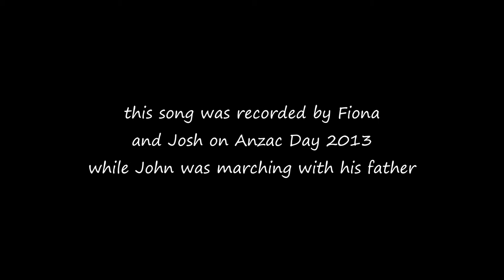Be Strong and Courageous (cover by Fiona & Josh Kluyt)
What a special song this is to our family, especially after the loss of our husband and father, John.  Thank you Colin Buchanan!

When my son Josh was small I bought this album because this song was on it. Obviously the Joshua reference is what drew me to it, but it is a great song anyway.
About 6 months ago Josh decided that it was his favourite song, and had it on repeat at bed time every night.  He sang it for his classmates at Kinder 'show & tell'  some months ago. This video was taken at my parents place, just one week before John passed away, as Josh had wanted to show Nana & Grandad his favourite song.

Now it is a song we hold very close to our hearts as we go through a time of grief, change & hope for the future, both here and eternally.